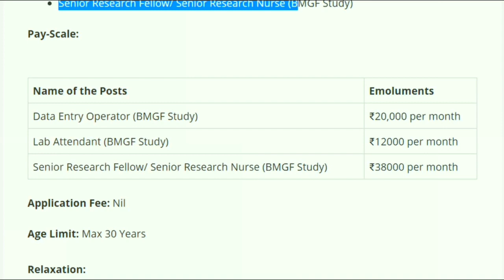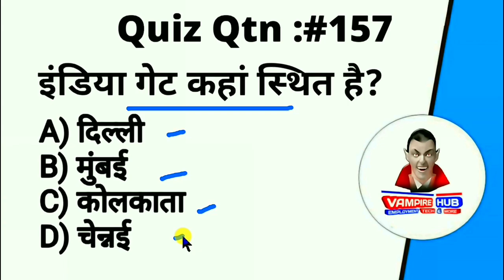12वी पास और Graduate की सीधी भर्ती,फॉर्म फीस: फ्री / सैलरी: 38000 / GMCH Jobs 2019 / Govt Jobs 2019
PRTs

Vacancy Details:

Biology 43
Chemistry 45
Commerce 16
Economics 63
English 37
Geography 38
Hindi 35
History 46
Maths 48
Physics 39
English 279
Hindi 320
Maths 256
Science 139
Music 111
Art 130
Librarian 70
Total 564